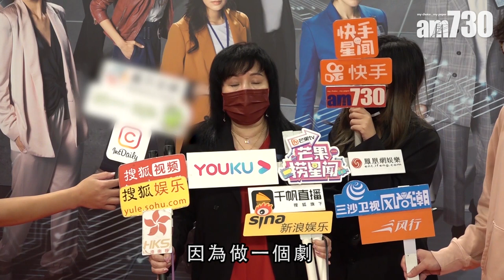【娛樂】《法證IV》有機拍續集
劇集《法證先鋒IV》收視報捷，監製梅小青話有機會拍續集，黃浩然就話肯定有。「我兩個囝囝都話肯定有續集，好似公司高層咁。」

bmgproductionmusic